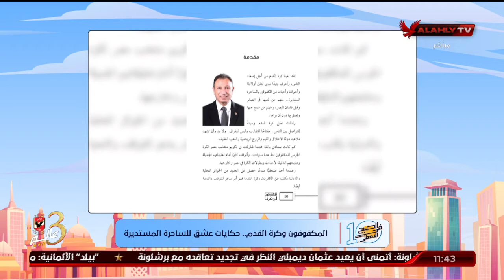محمود شوقي يروي عن أشهر مشجع كفيف في العالم في فكرة كتاب المكفوفين وكرة القدم | 10 الصبح في الأهلي